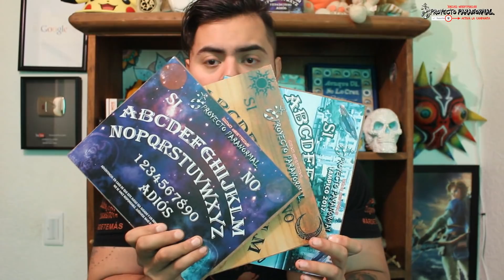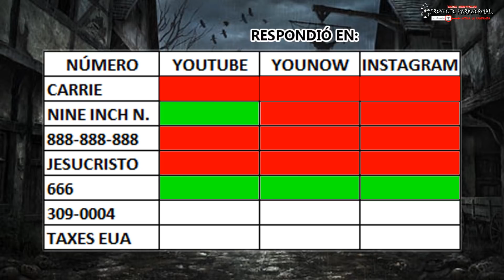Los SECRETOS de una SECTA SATÁNlCA Tras UNa SIMPLE LLAMADA